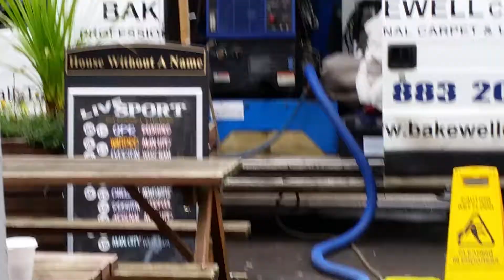Local pub deep cleaning